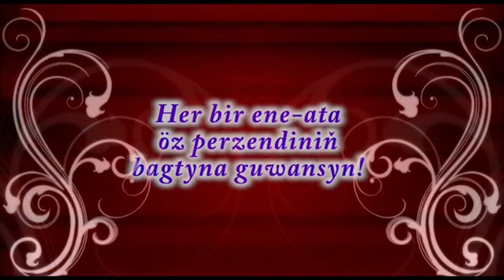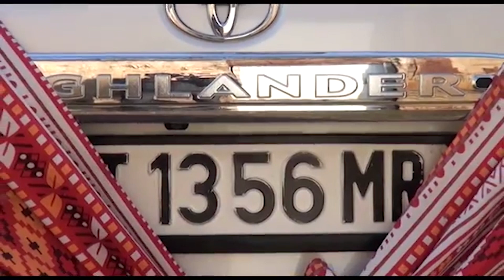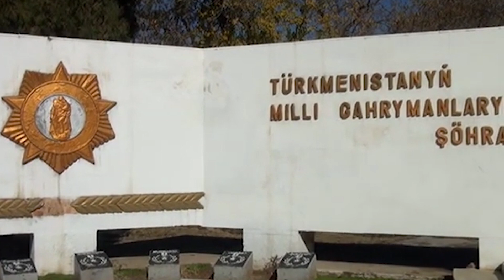Turkmen toy. Dowran & Ogulnur. 2018. Bayramaly gelinalyjy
kanala agza bolmagy sheyle hem halan bolsangyz like basmagy we komentariya yazmagyngyzy hayysht edyaris!!!